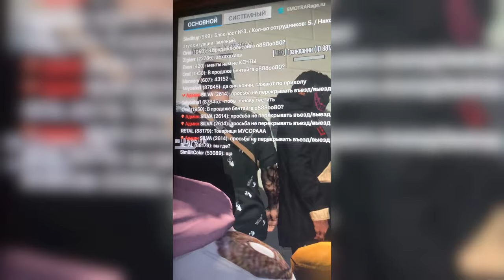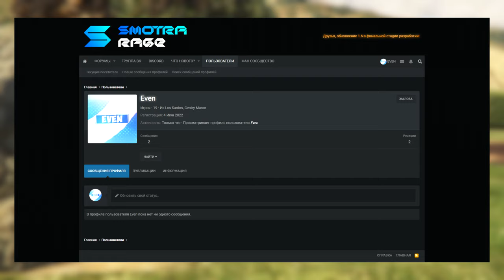ЛУЧШАЯ ПОГОНЯ ОТ КОПОВ НА SMOTRA RAGE В GTA 5!НОВОЕ ОБНОВЛЕНИЕ 1.6!ЛАЙФХАКИ И ТАКТИКИ!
🔥ТАЙМКОДЫ:
00:00 В ЭТОМ РОЛИКЕ
00:38 НАЧАЛО
01:13 О ЧЕМ РОЛИК?
01:58 СПЕЦИАЛЬНОЕ ПРЕДЛОЖЕНИЕ
03:55 ПОГОНЯ
24:57 ИТОГ
26:29 КОНЕЦ
🔥Теги к видео: